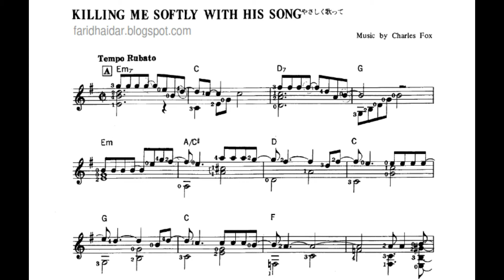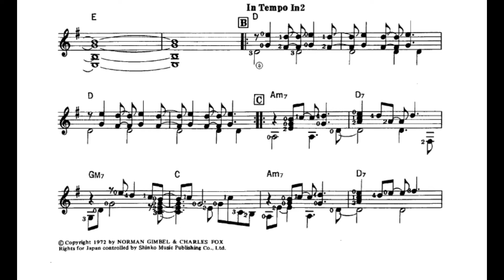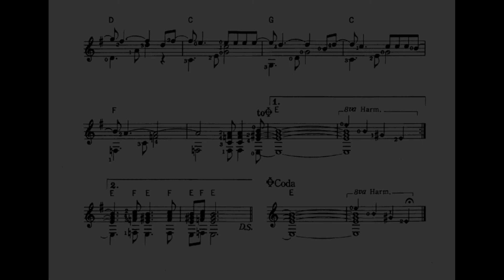KIlling me softly with his song: Classical Guitar (Score Video)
Esta es una obra de Charles Fox llamada "Killing Me Softly With His Song"
interpretado por Jefferson Gonzáles.

✅ La guitarra ALHAMBRA 11P fabricada en España, es una de las mas VENDIDAS en el mundo y una de las MEJORES para guitarristas profesionales, escucha su MAGNIFICO SONIDO y déjanos saber que te pareció.

Quieres ser uno de nuestros patrocinadores, puedes ingresar a y darnos algún donativo, pedirnos videos, sugerencias e incluso contratar nuestros servicios como arreglistas e interpretes de guitarra, pásate por la plataforma.